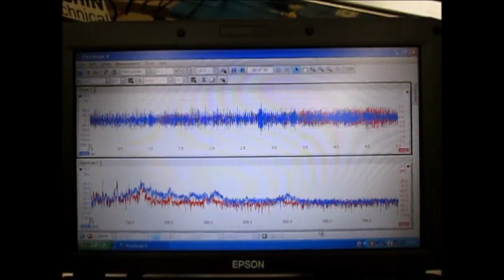超音波洗浄技術の解説動画（超音波洗浄セミナー：超音波システム研究所）